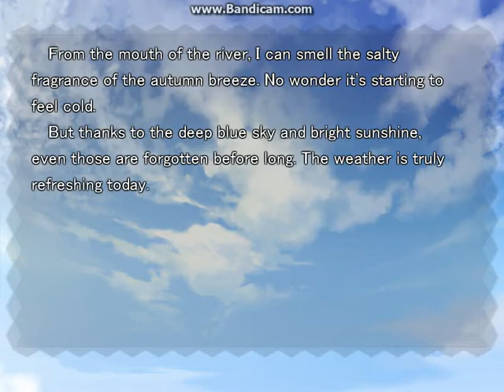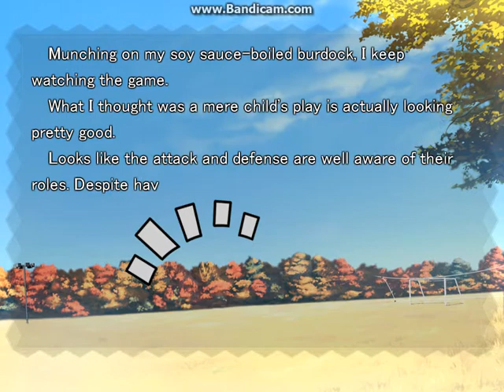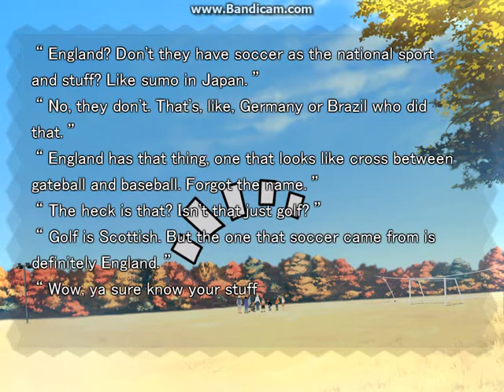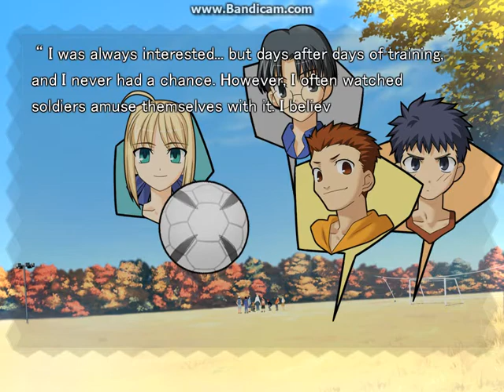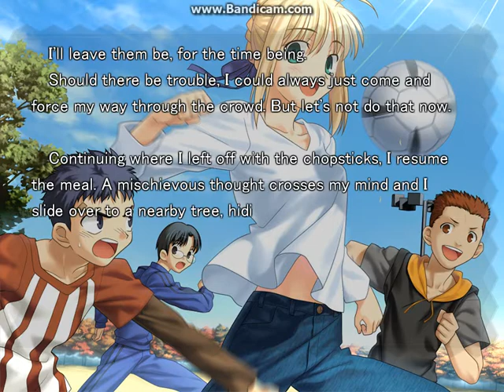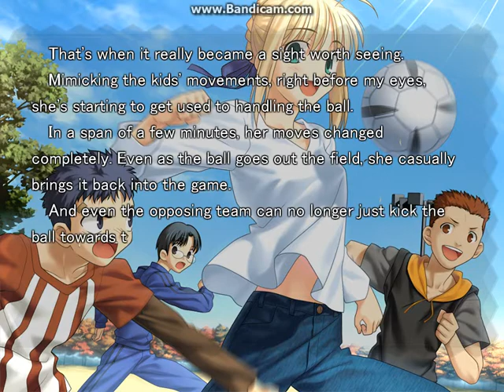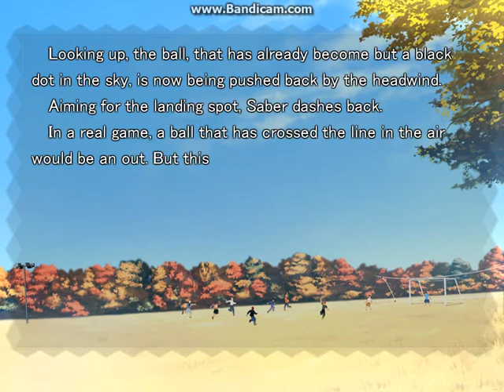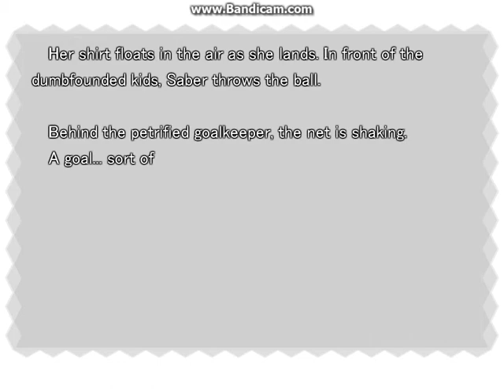Fate／hollow ataraxia ~ Angel and diamond part 1 [2nd day 10/09 Morning]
saber in her free time
Fate/hollow ataraxia (フェイト/ホロウアタラクシア Feito/horō atarakushia?) is a Japanese visual novel game created by Type-Moon in 2005 which is the sequel to its earlier visual novel Fate/stay night. The word ataraxia in the title is a Greek term for tranquility, giving the title the combined meaning of "empty (or false) tranquility".
English patch by Beast-Lair
Everything owned by Type-Moon.